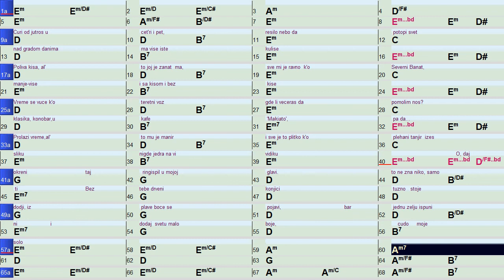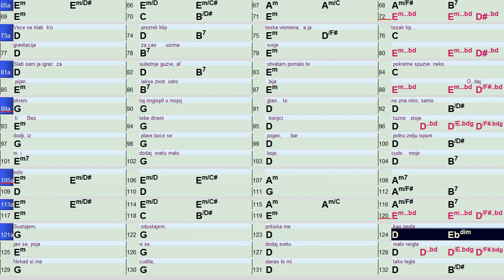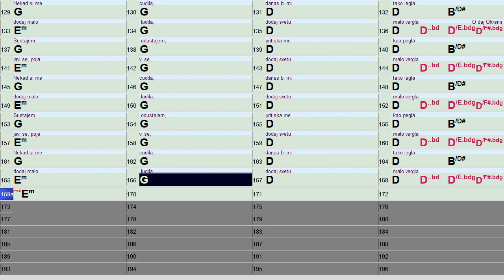Ringispil Djordje Balasevic